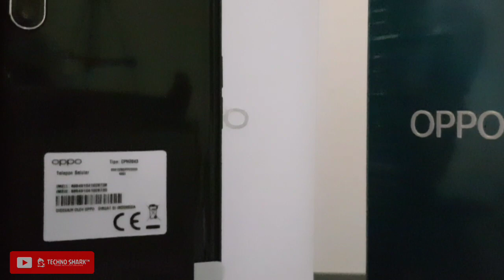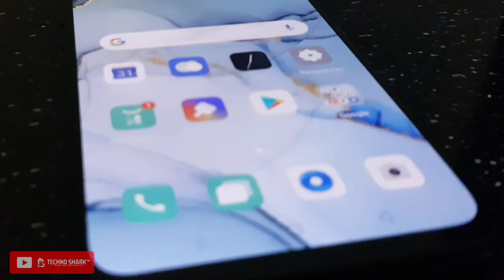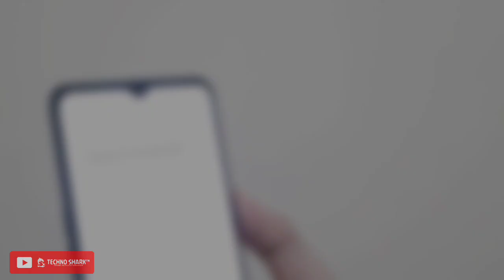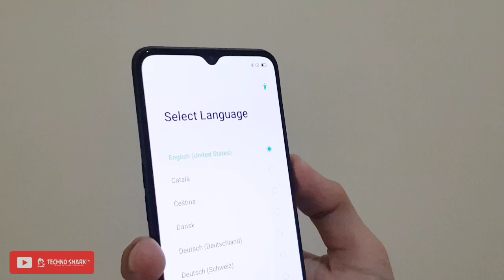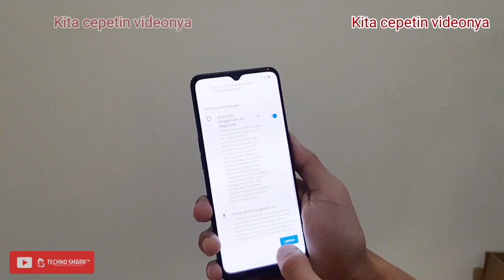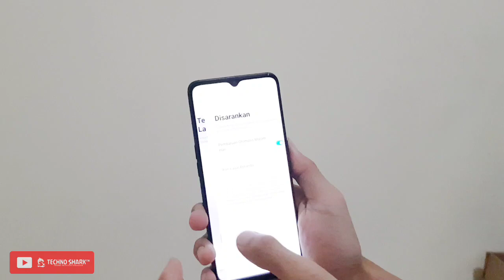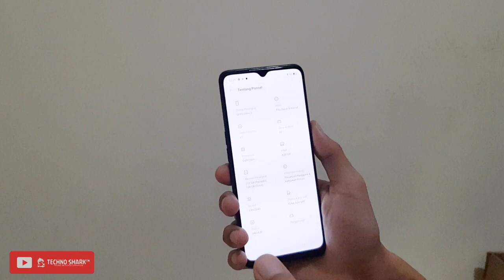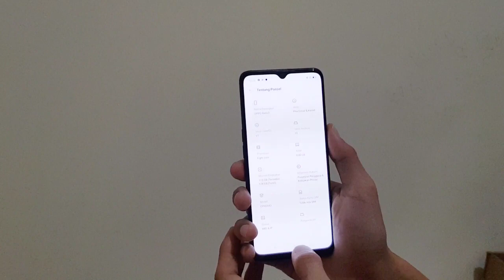Review HP OPPO Reno 3 Indonesia! Rp5,2 juta!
Halo sobat techno
Di video kali ini kita akan mereview HP Oppo Reno 3, bagi kalian yang sedang mencari informasi-informasi hp terbaru dan harga terjangkau bisa langsung tonton video ini sampe selesai yah...